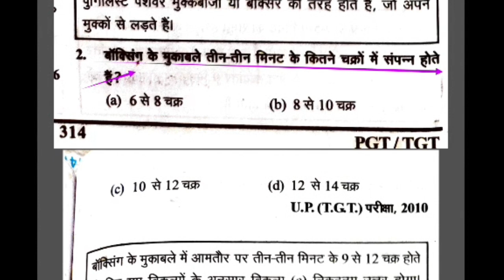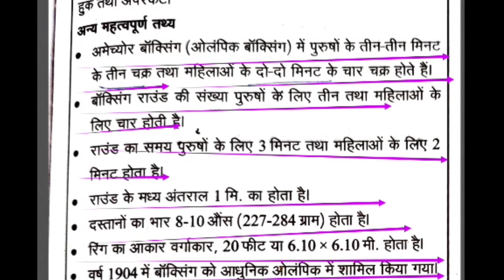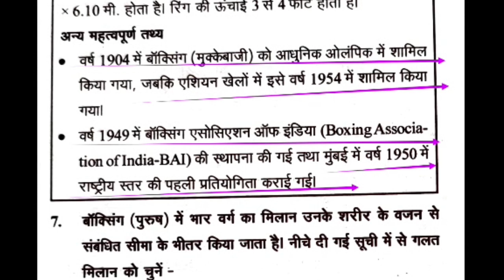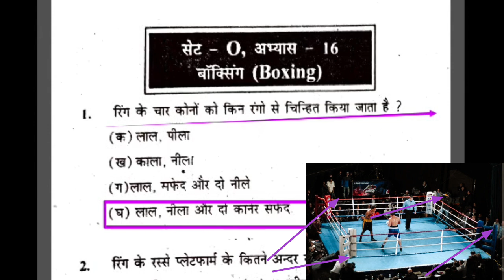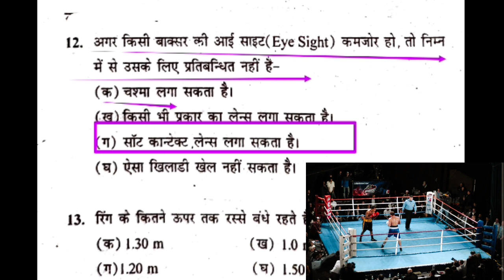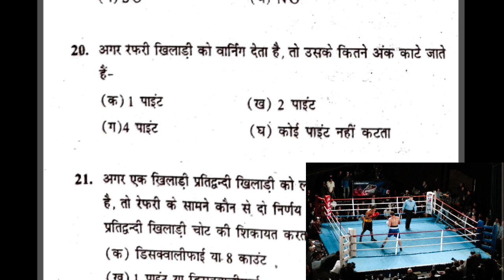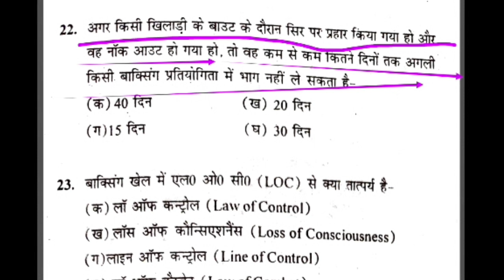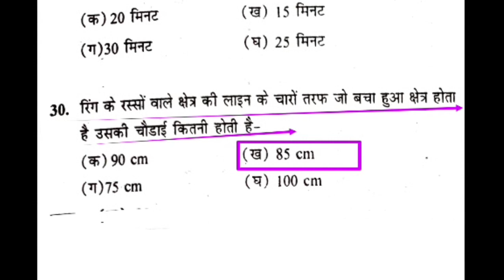मुक्केबाजी खेल के नियम/boxing rules in Hindi/history of boxing/measurement of boxing/boxing all MCQ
Hi